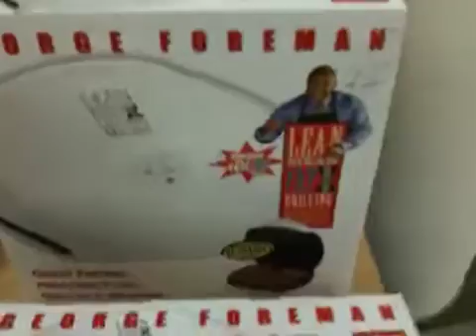Понедельник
Забыл вчера загрузить сие видео